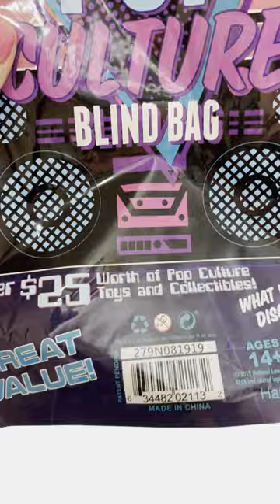NECA Blind Bag 20 (Pop Culture)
I happened to come across this at Best Buy the other day!